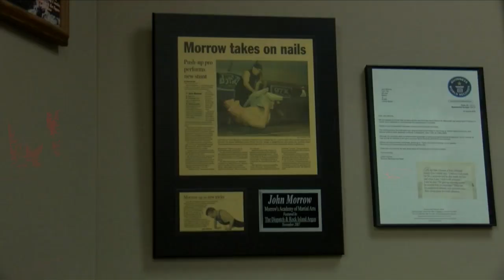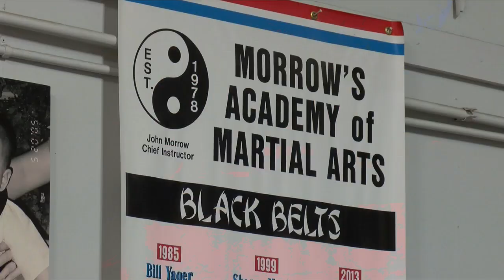Charitable martial artist's cancer in remission